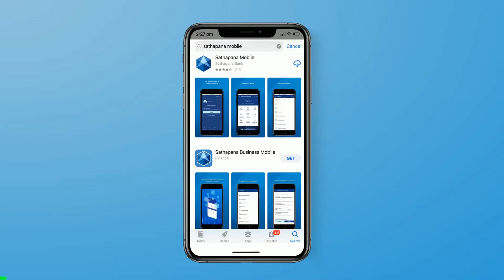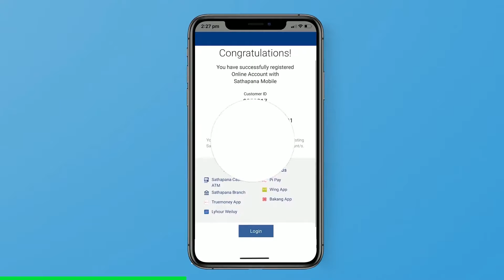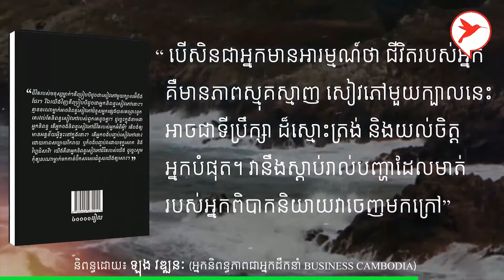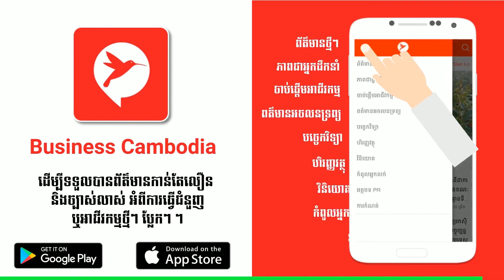កម្មវិធី ក្តីស្រមៃខ្ញុំ | ប្រធានបទ៖ ដំបូន្មានល្អបំផុតទាំង១០ ពិបុគ្គលជោគជ័យ១០រូប